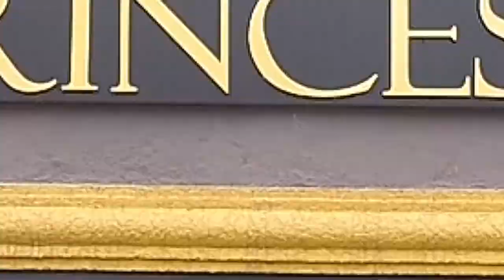PLANTAS ORNAMENTAIS ZANELATO PROGRAMA + BEM 10 19/04/20